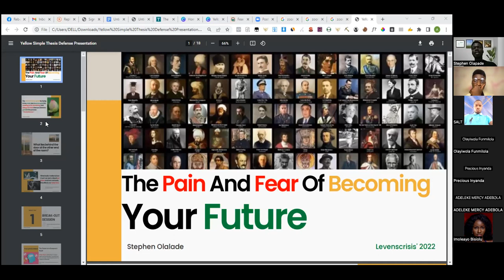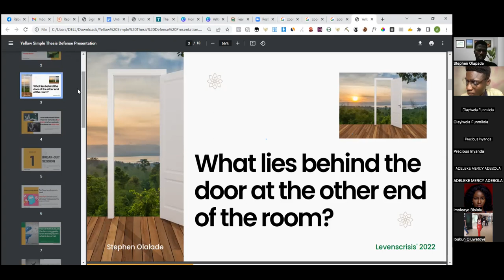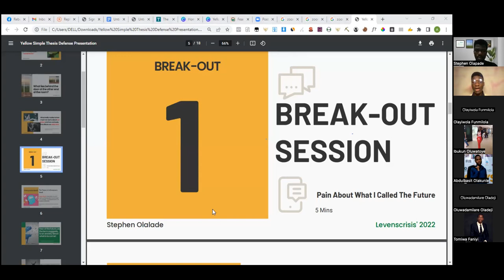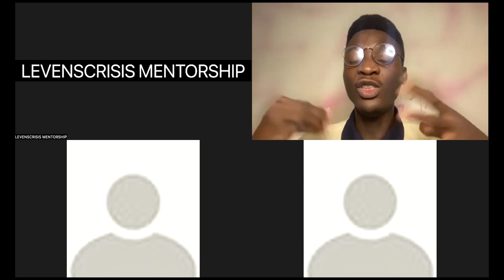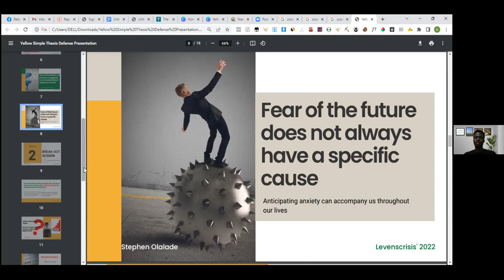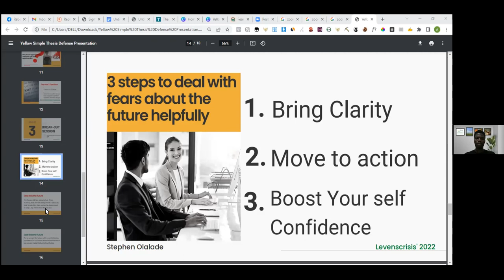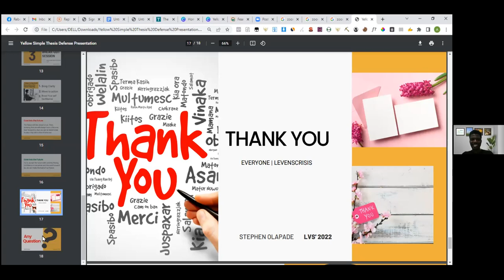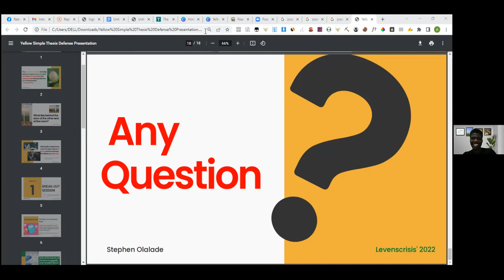The Pains and fear of becoming your Future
Understanding how to convert pains and fears into a powerful tactic to build your Future with Olapade Stephen